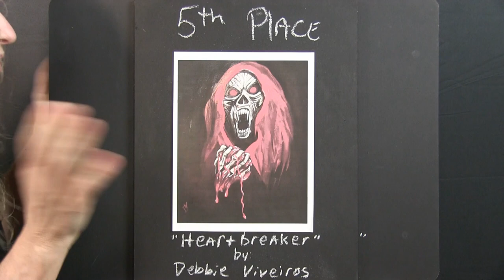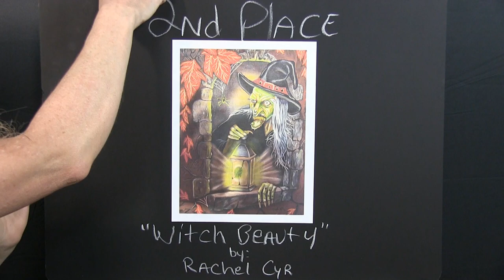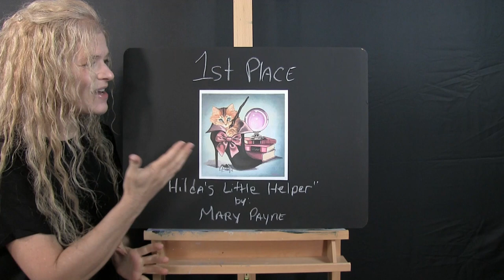October 2022 - Patreon Painting Contest Winner Announcement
VIDEO DESCRIPTION - Congratulations to our 5 artists for winning the October 2022 painting contest in Michelle's Patreon Painting Group.  Their fun spooky, cute and Halloween inspired creative paintings representing a Spooktacular display of all kinds from across the globe captured the attention of fellow patreon peers and Michelle the Painter, earning them the highest number of votes leading to five well-deserved victories!

The contest for NOVEMBER 2022 is "MOON MAGIC" intended for artists to create lunar images representing the moon in any creative way.  Winners will receive CASH PRIZES of $500 (1st place), $300 (2nd place), $100 (3rd place) and $50 (4th and 5th places)!

If you would like to learn more about participating in the monthly painting contests, or view all prior entries, please visit Michelle's Patreon